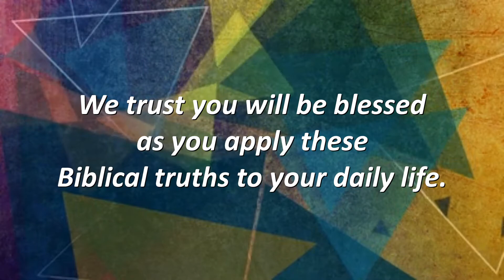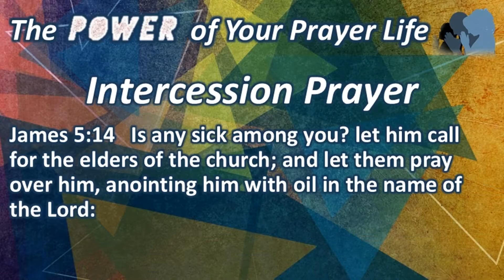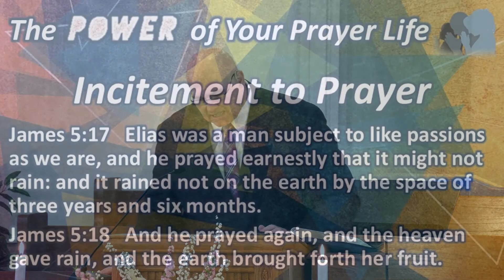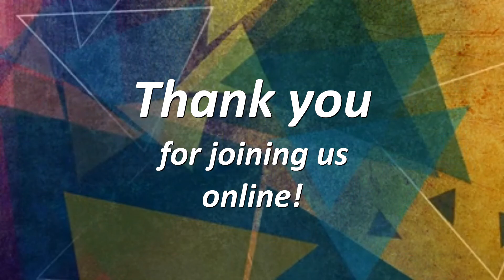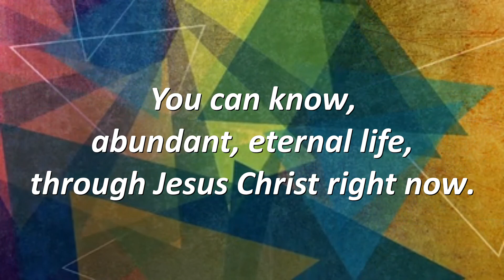The Power of Your Prayer Life | Bethel Baptist Church, Good Hope GA | Sermon | Dr. Tom Etterlee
Bethel Baptist Church, Good Hope GA